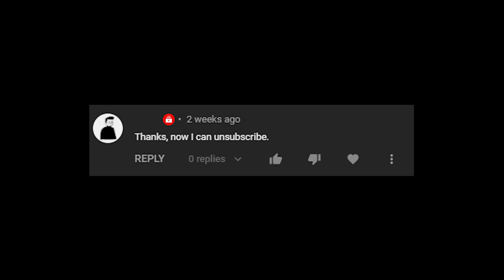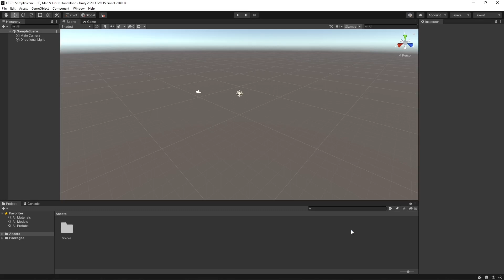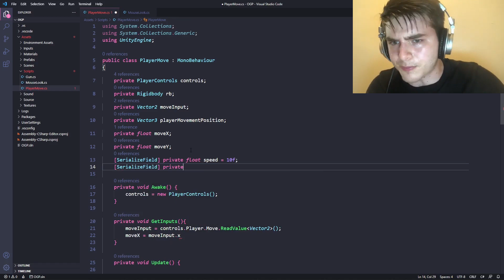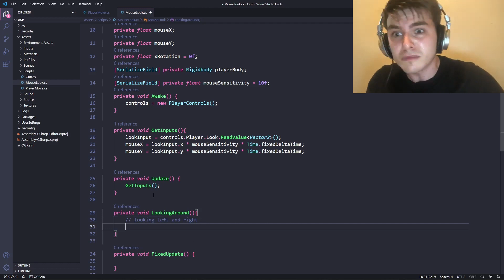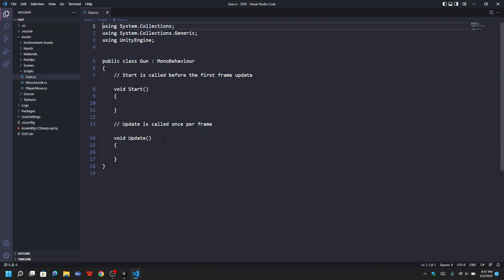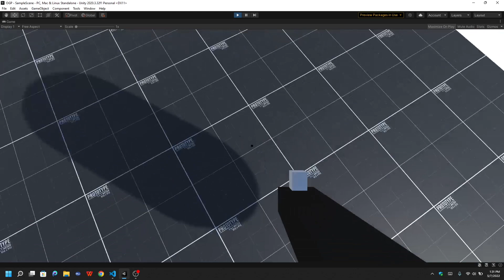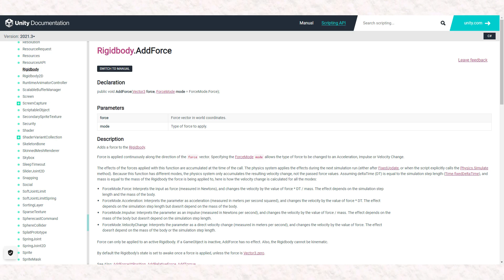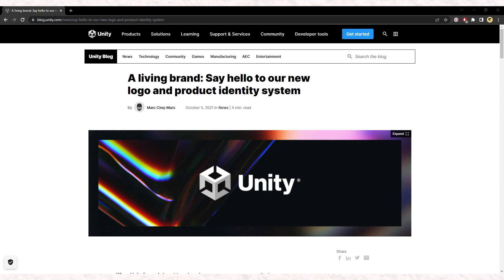Turning my Lucid Dream Into a Video Game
Hello everyone, I am happy to announce my return. I appreciate all the support I've received for the past three months, it's actually crazy. I hope you all enjoyed this video.